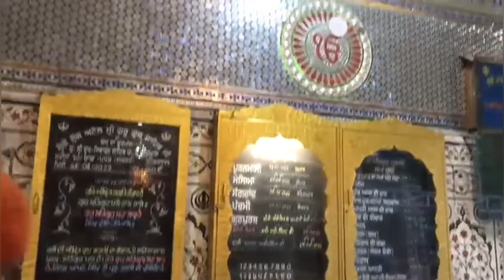vlog-11 Dukhnivarn sahib 🙏🙏